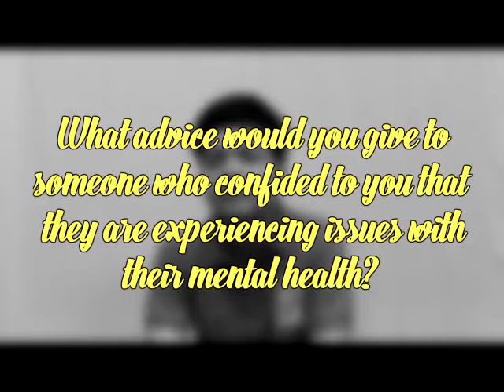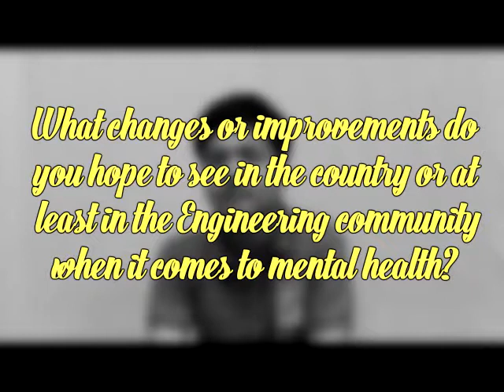SpeakOut Ambassador: Marco Dava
In line with the council's vision of bringing forth mental health awareness to the College of Engineering, here is the third installment of the SpeakOut Ambassador Video Series. Hear what Marco Dava, Director for College Relations of UP ARISE, Director for Asset Management of UP IE Club, and Miss Engineering 2017, wants to SpeakOut on mental health issues.